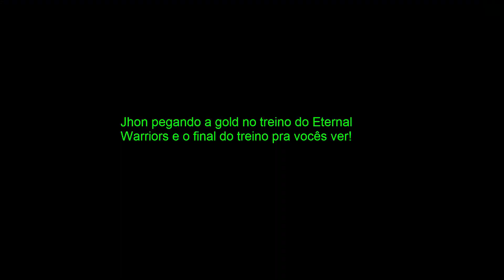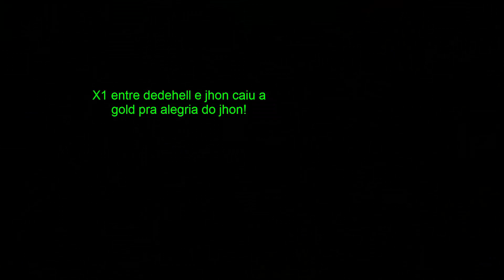Golds e E.W treinando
desculpe pelos problemas durante a gravação!